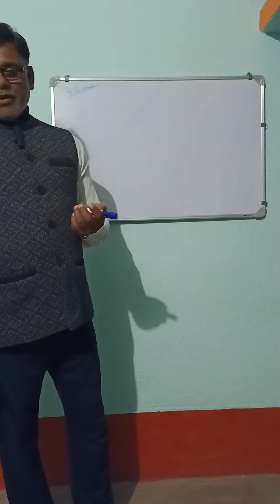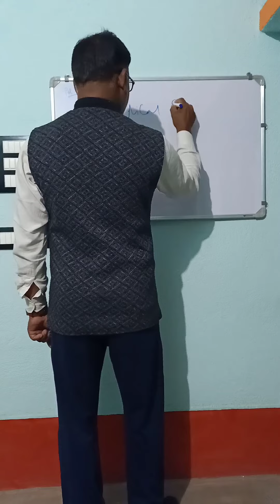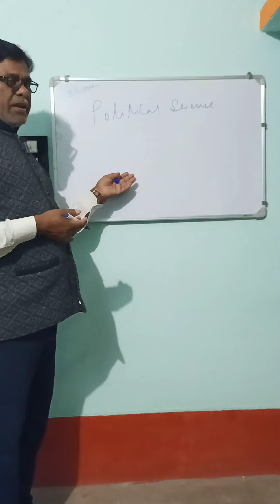Introduction to Political science By Dr.Narayan chandra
This is our very first video I Narayan chandra will be teaching and guiding you on the subject matter of Political science..
This video is an Introduction on political science.